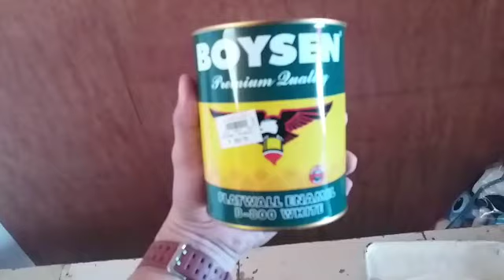Painting secondfloor of house for my mother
Katas ng taiwan